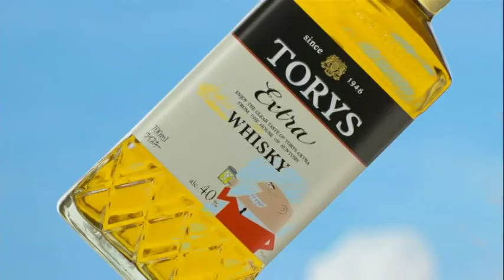吉高由里子 : トリスハイボール (201107)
【まとめCM】吉高由里子